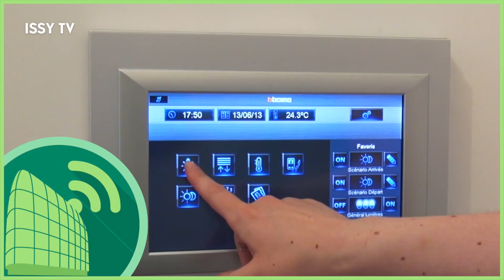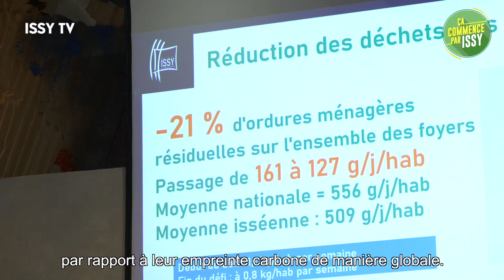Défi famille zéro carbone à Issy-les-Moulineaux : Ça commence par Issy !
Une première édition du Défi zéro carbone réussie !
Lancé en septembre dernier, le défi zéro carbone se clôt sur un bilan positif : des déchets réduits de 21 % et une empreinte carbone diminuée de 13% pour les 30 familles participantes. De quoi inspirer nombre d'entre nous.